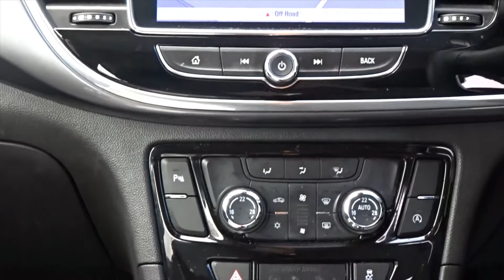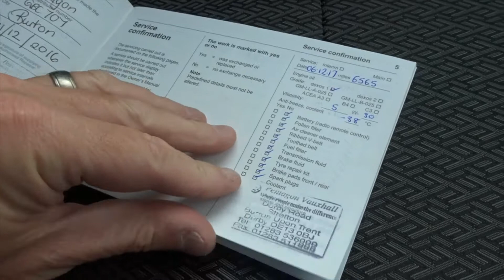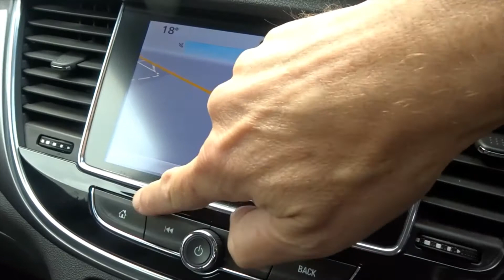FP66NCF Vauxhall Mokka X 1.4 16V Turbo Design Nav 5dr